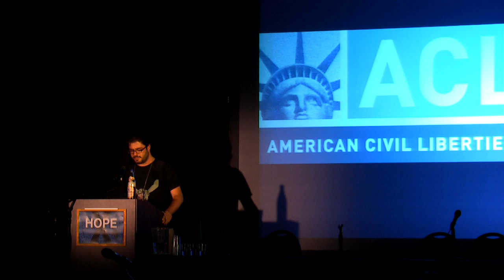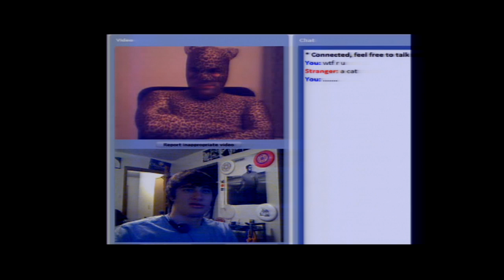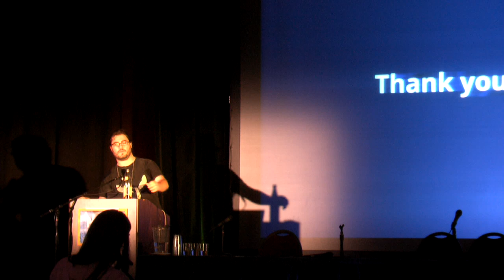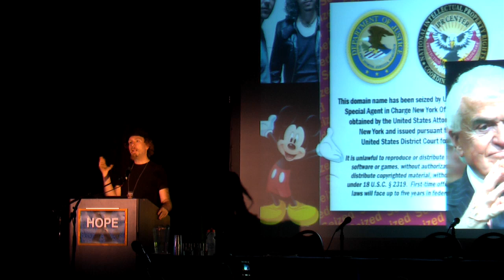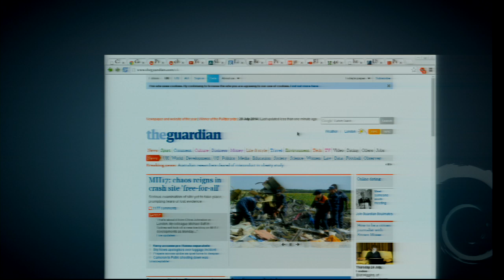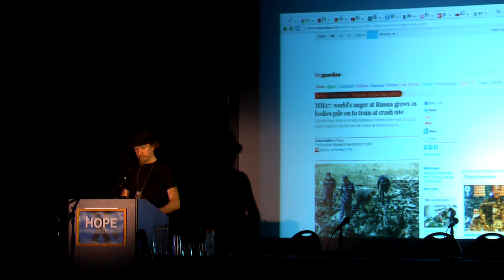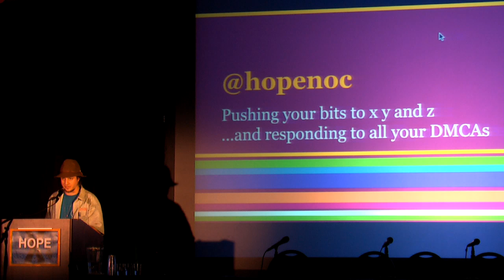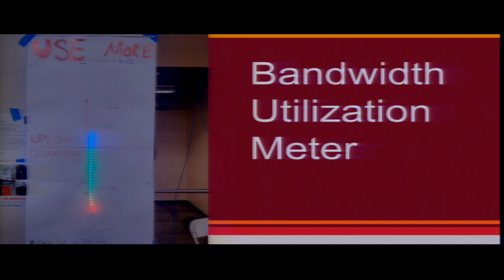[HOPE X] Blinding The Surveillance State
(44 mins) We live in a surveillance state. Law enforcement and intelligence agencies have access to a huge amount of data about us, enabling them to learn intimate, private details about our lives. In part, the ease with which they can obtain such information reflects the fact that our laws have failed to keep up with advances in technology. However, privacy enhancing technologies can offer real protections even when the law does not. That intelligence agencies like the NSA are able to collect records about every telephone call made in the United States or engage in the bulk surveillance of Internet communications is only possible because so much of our data is transmitted in the clear. The privacy enhancing technologies required to make bulk surveillance impossible and targeted surveillance more difficult already exist. We just need to start using them. Speakers: Christopher Soghoian